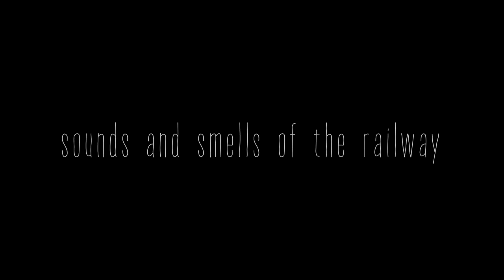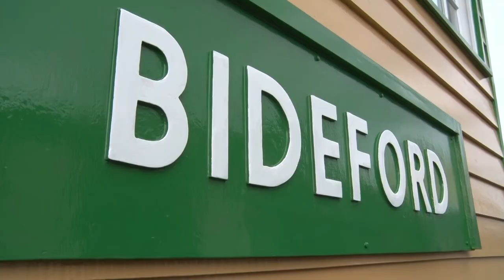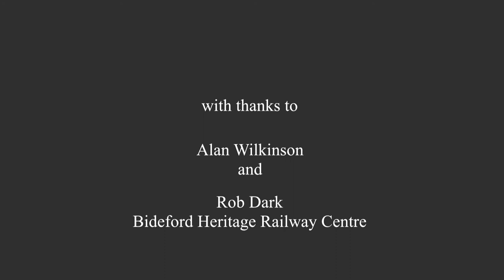Railway Stories North Devon - Sounds and Smells of the Railway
Sitting in Bideford Railway Station's renovated signalbox, Alan Wilkinson talks about the history of the railways in North Devon.  In this short documentary film Alan talks about his earliest memories of the station at Bideford and the sounds and smells of the railway.